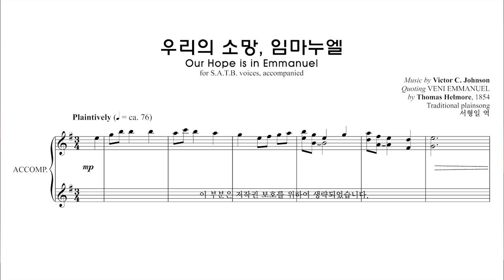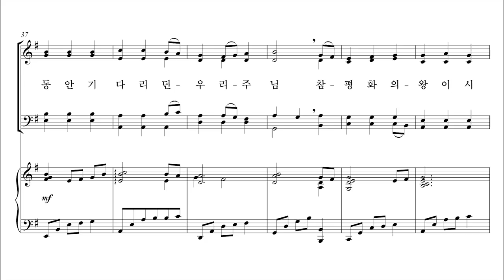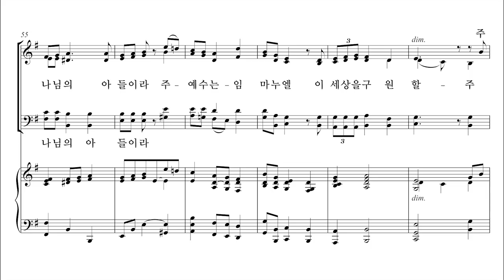[성탄절 칸타타] 베들레헴의 이야기 2. 우리의 소망, 임마누엘 합창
2. 우리의 소망, 임마누엘 합창